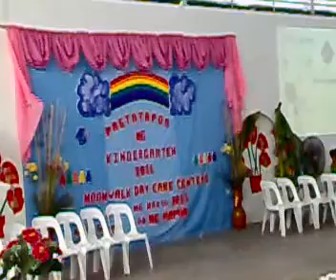graduate presentation, day care center moonwalk p'que 2011 (2nd)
by: rgathering
kindergarten moonwalk dat care center, P'que 2011